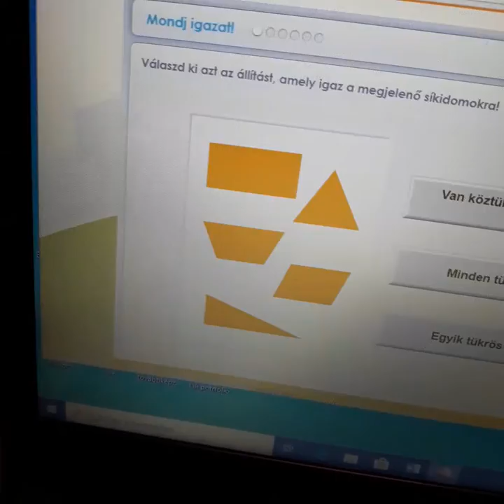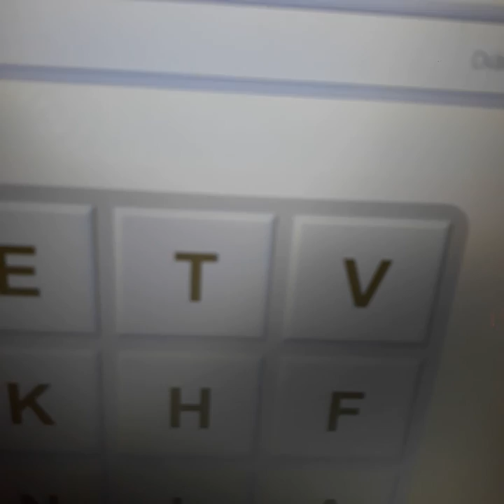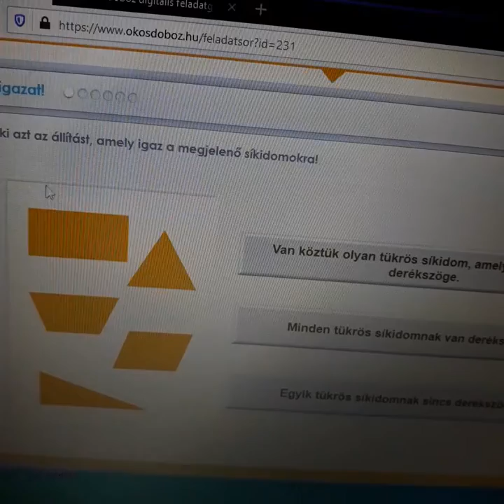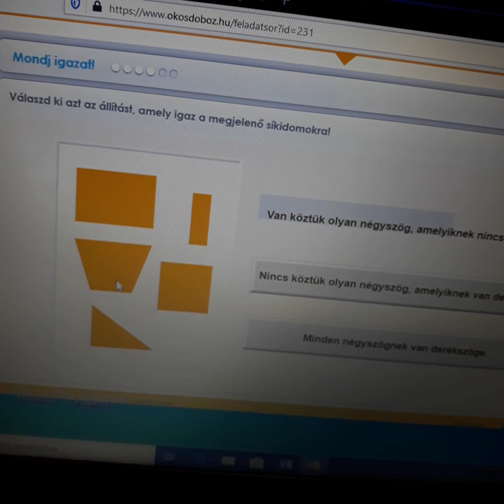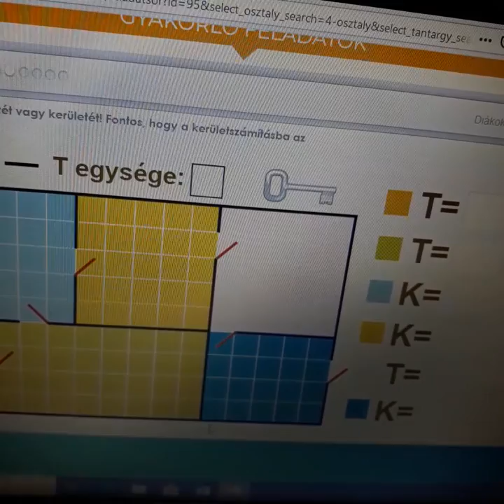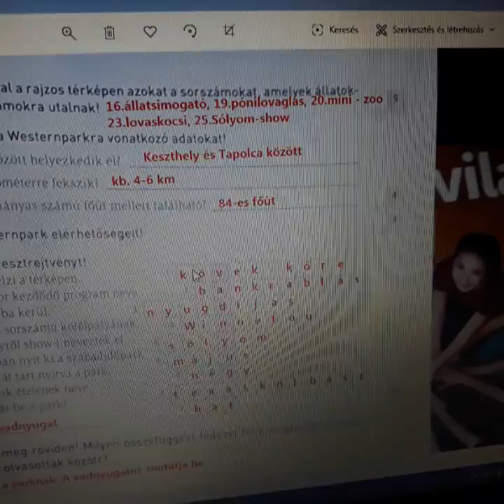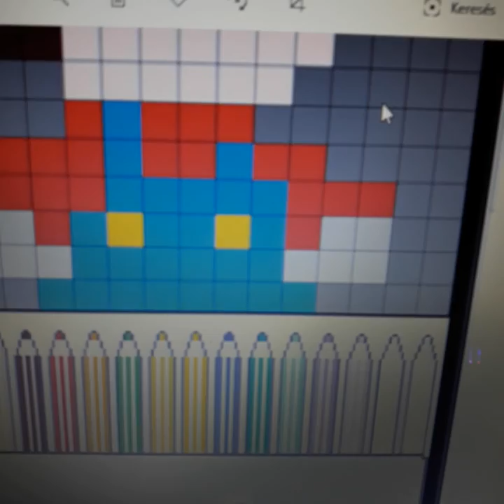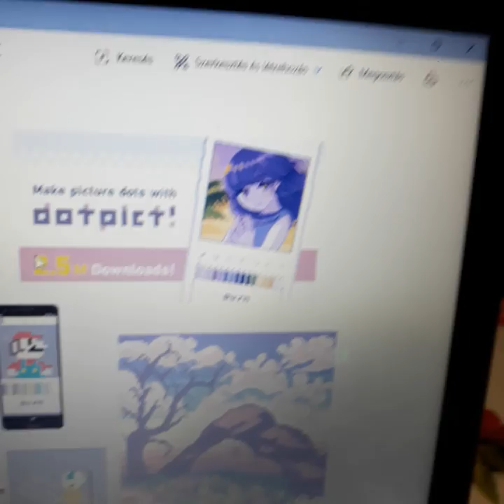2020 06 03 dotpict geometria és westernpark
Csapassuk!

Informatika - Képkészítés okostelefonon, DOTPICT applikációval.